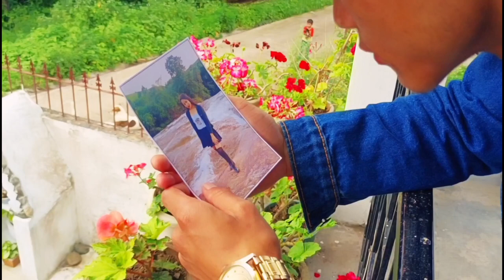TANG JING KYNMAW😭"MUSIC VIDEO, SINGER DONALD MYLLIEM UMLONG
CAST: RICHMOND KHARSAHNOH
            RAPLANG PYNGROPE
            ERISHA THABAH
SINGER: DONALD MYLLIEM UMLONG
DIRECT BY: MIKE DENZIL KHASI
SPECIAL THANKS:NONGPATHAI KHUBOR
                 RONNET'S
                 MELODY
                 RECA'S RESTURANT 🙏
                 KO KULAI CHANNEL
                 BANLUM CHANNEL
                 DONALD OFFICAL CHANNEL